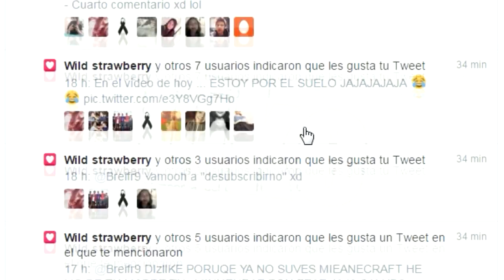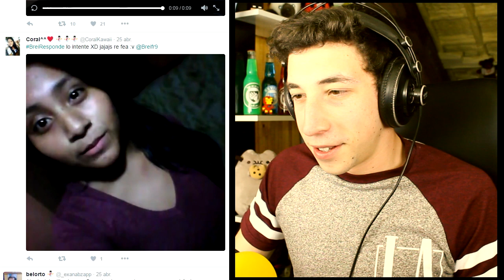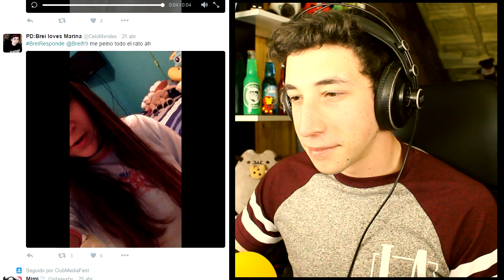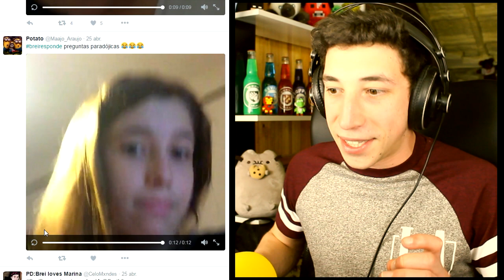Preguntas CURIOSAS y algo de SALSEO #2 - Breifr9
La primera parte de este vídeo casi llegó a 6.000 Likes, y dado que os gustó tanto, aquí tenéis la segunda parte de Preguntas CURIOSAS y algo de SALSEO, espero que os guste :3

Más Amor

CAMINANTES = ♡⛄⛄⛄♡